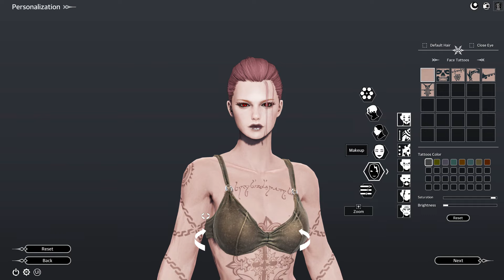Bless Online VS Revelation Online | Review & Comparison of These MMORPGs | Gameplay, PVP, PVE, World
Bless Online and Revelation Online are the two mmorpg I've been playing so far in 2017. Here's my review of both games' PvP & PvE gameplay, cosmetics, open world, and quality of life.

NOTES:

**Keep in mind that I refer to multiple versions of both games (CN, KR, RU, NA/EU). I am not just talking about English versions.
**Bless' combat and optimization are being worked on by NEOWIZ (developer), not Aeria Games (publisher)

Character Creation

* Revelation also allows characters to be edited for free within the first three days of creation. A neat feature that I wish all games had.

PVE

* The dungeons in Revelation do get more and more interesting as you progress, but the repetitiveness of running them remains the same.

* Bless' leveling requires attention; even just going through the story. Monsters hit pretty hard and no potions are handed out for free. They have to be crafted. If you're not caught up or near the level of the quest, the mobs will tear you to shreds.

PVP

* Revelation's world is set up nicely for good open world PVP, but the system in place for it is the one that's holding it back. There's trade runs and world bosses; the punishment system just needs to be revised for PK to be a more viable option for players.

THE GAME WORLD

* Flight in Revelation felt the same as walking or riding a mount soon after the first time I used wings. It lost its "cool" appeal very quickly due to the fact that 90% of the people with wings on are auto-pathing.

* Flight in Bless feels more unique and hard-earned since flying mounts are from world bosses. The optimization of the game makes flying around extremely excruciating though, especially on max graphics with much higher than recommended system requirements

I've been playing Revelation Online since last year and Bless since the start of this year. Midia and I have tried all of the classes in both games, and have these as our mains:

Bless: Ranger, Mage
Revelation Online: Blademaster, Spiritshaper

If there are some other games you'd like me to compare Bless Online and Revelation Online to, like Black Desert Online or ArcheAge, let me know. I might do some more of these "versus" type of videos.

MMOPULSE

Games: "Revelation Online" & "Bless Online"